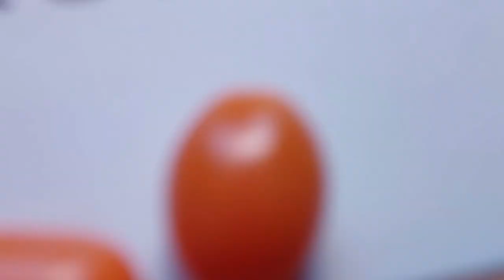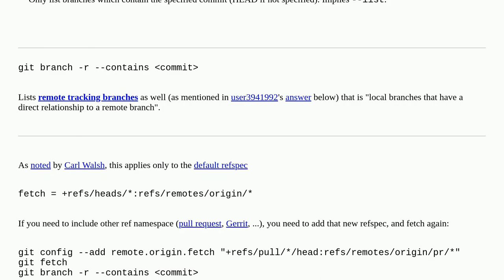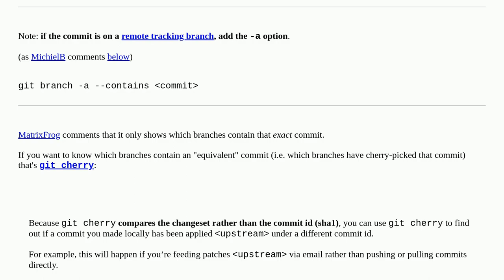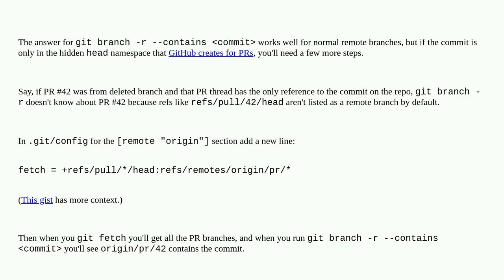How to list branches that contain a given commit?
A special thanks goes out to the community

  git version-control